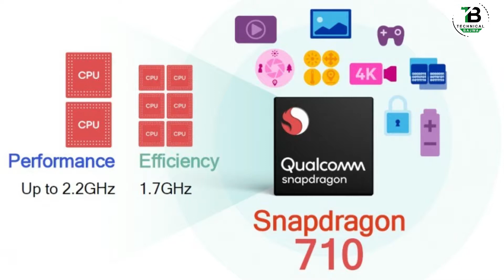Realme 3 Pro First Look & Launch - Killer Specs, Better Than Redmi, Urdu/Hindi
Price Exp 33,000, In this Video Technical Bajwa Talks about Realme 3 Pro Specifications, Details,  Tell me about this video in comments